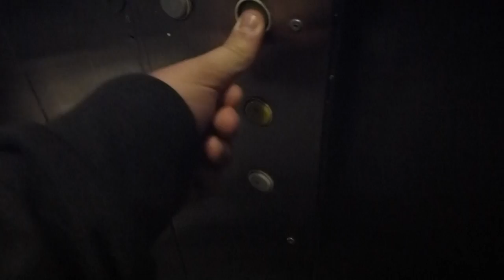2012-06-01 KONE to SMW Elevator Replacement Update @ Solna Centrum Metro Station